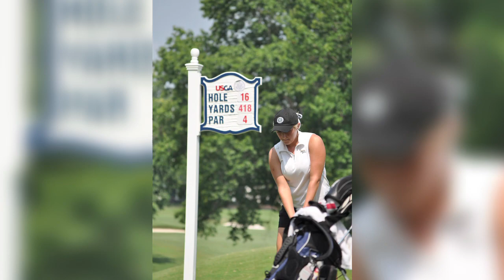Ole Miss Women's Golf: Taelor Rubin Profile